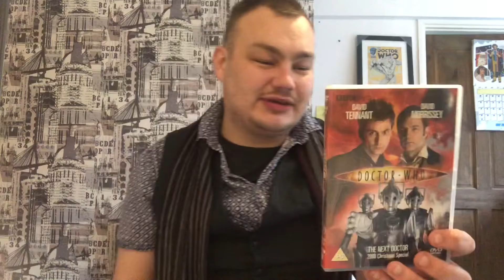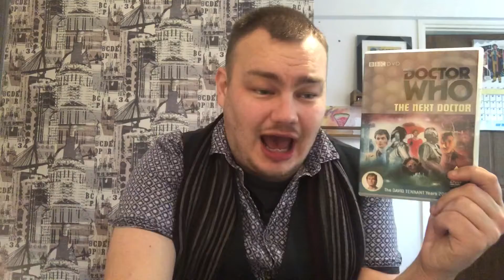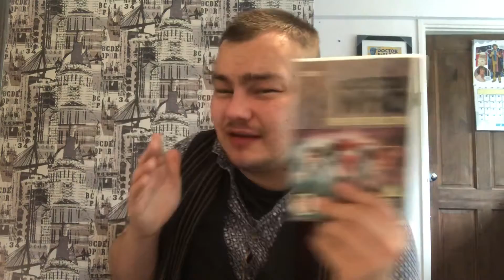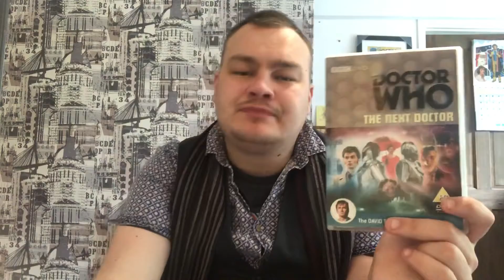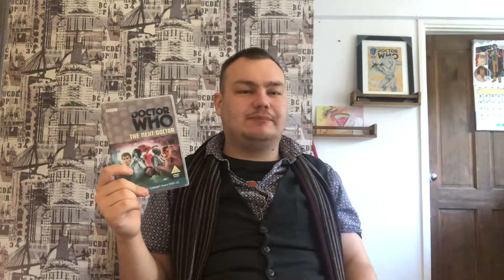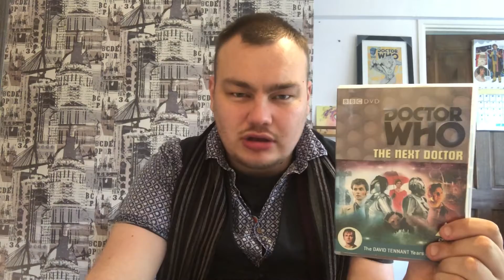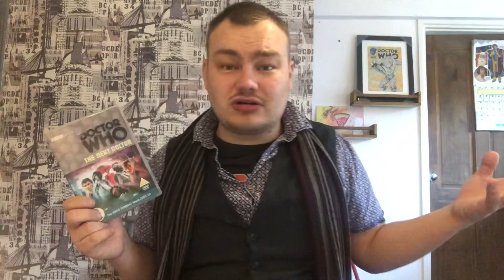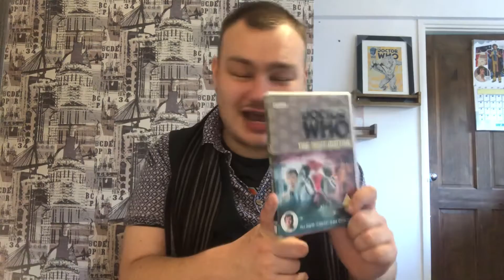McEdam Doctor Who Marathon: The Next Doctor